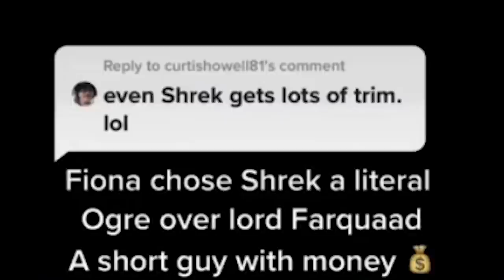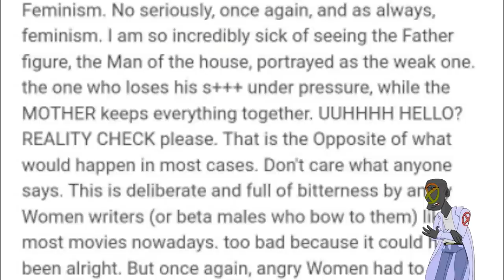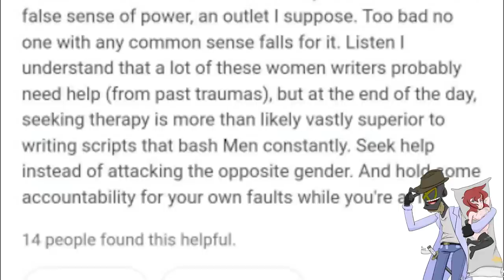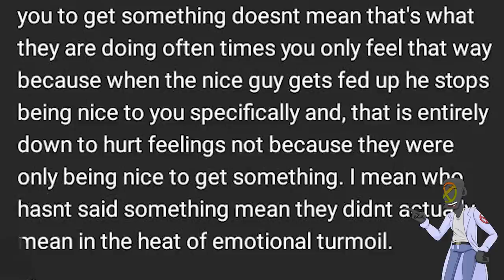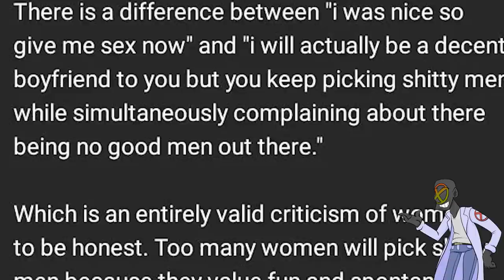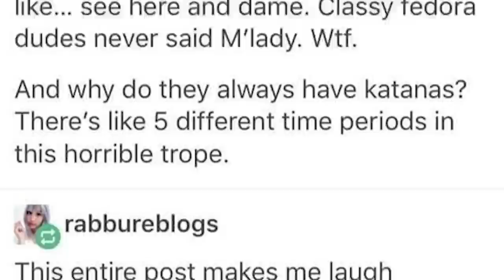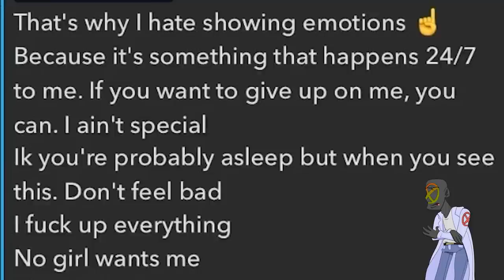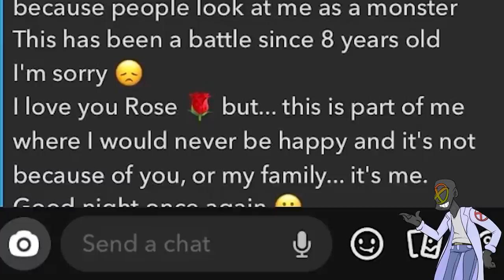r/NiceGuys | "HOLLYWOOD IS REAL LIFE! COME JOIN MY DELUSION!" NEW NICE GUY CREEPS GO TO THE MOVIES!!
In this episode of r/niceguys, we cover some walls of text. Simps of this caliber make me want to leave the planet. It's hard to stomach, but I'll be there to help see you through it. We'll do this nice guy reddit post together friends. But there is no reprieve from the cringe, so make sure you buckle yourself in securely.